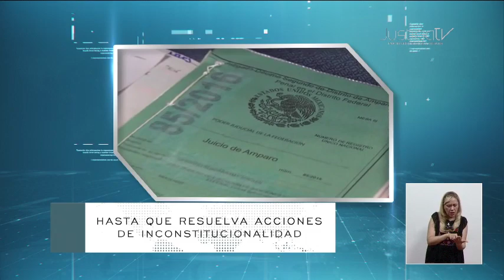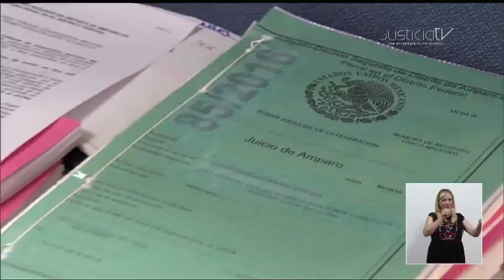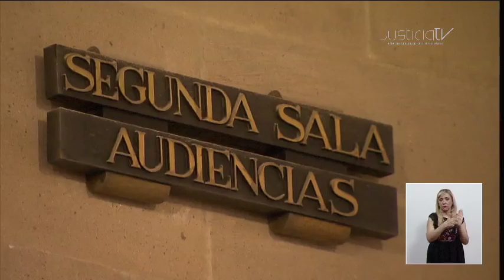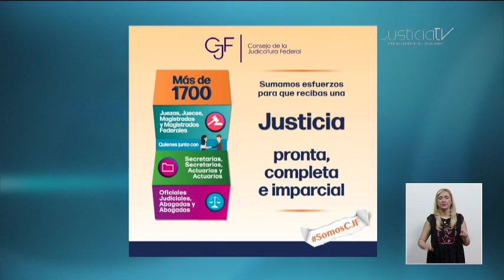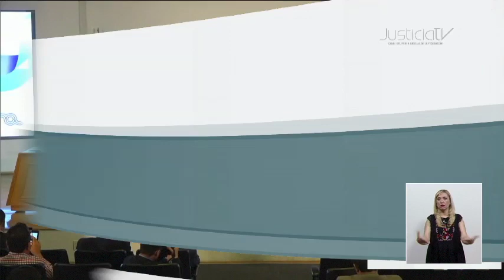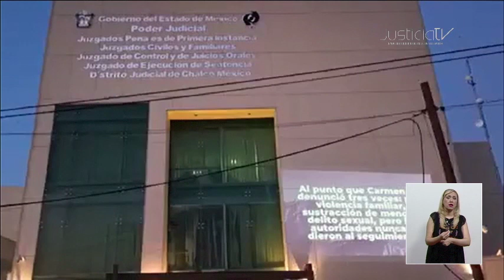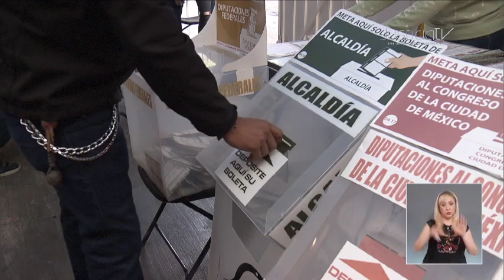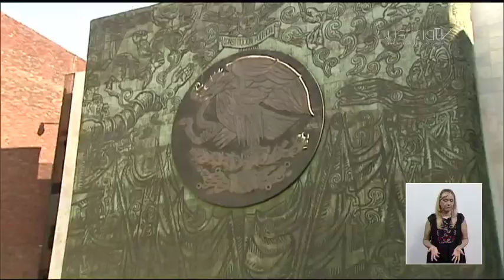Semanario Judicial del 11 al 15 de septiembre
• Corte invalida el cobro de parquímetros en Puebla por violar los principios de legalidad tributaria y seguridad jurídica
• Consejo de la Judicatura Federal lanza campaña SomosCJF en medios de Comunicación
• “La inversión en la democracia es una inversión en la libertad y en la paz social”, Magistrado Reyes Rodríguez Mondragón
• Al usar la Inteligencia artificial, personas con discapacidad son víctimas de discriminación: Especialistas